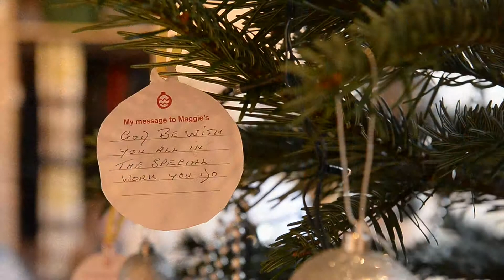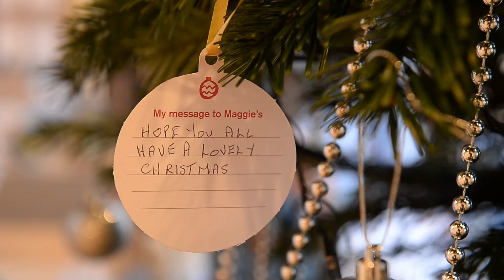Lighting Christmas Tree at Maggie's Centre Lanarkshire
Supporters of Maggie's Lanarkshire join them to light the Christmas trees and listen to some special carols from the Falkirk Junior Gaelic Choir.